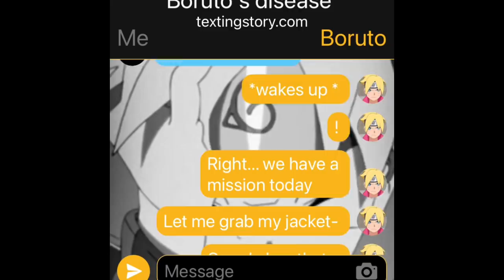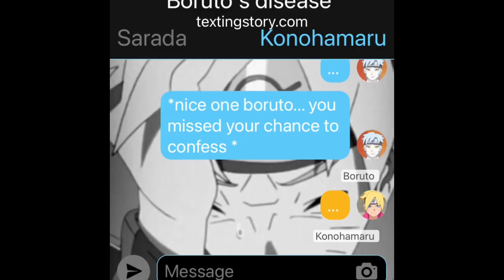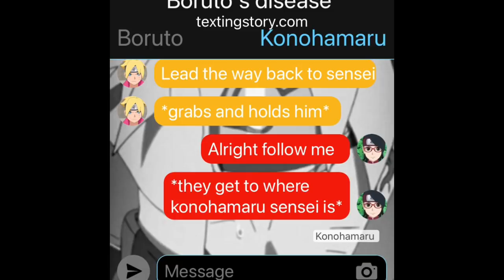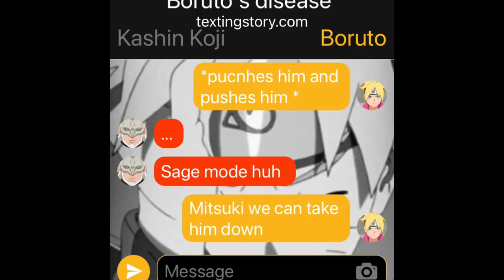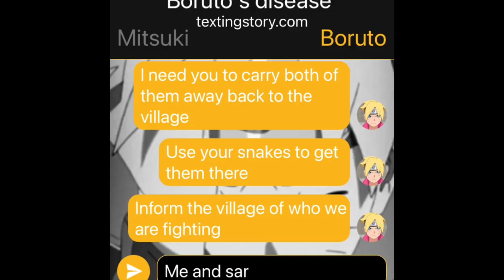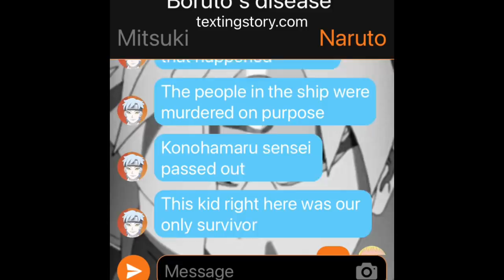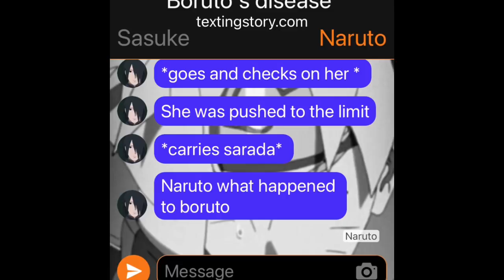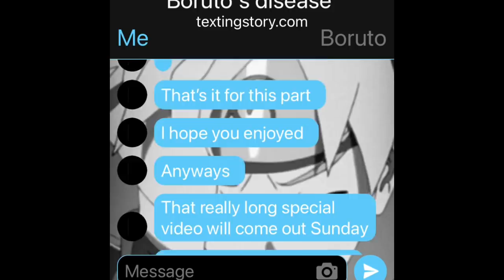Team 7 vs Kashin Koji | Boruto’s disease part 11 and 12| Borusara Texting Story